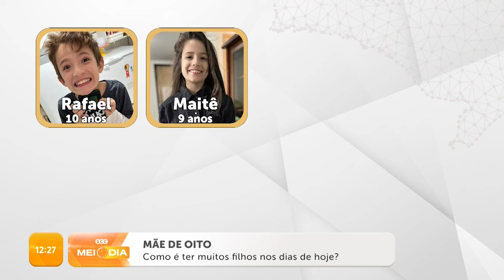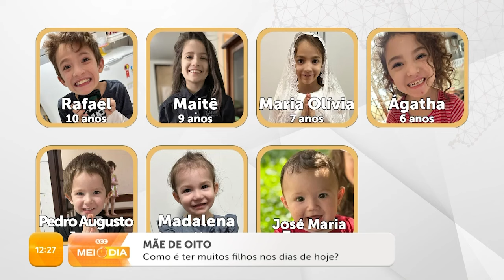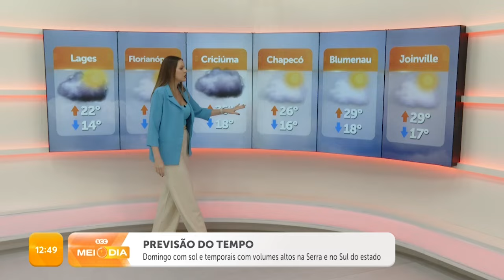Confira a edição completa do SCC Meio-Dia | 10/05/2024